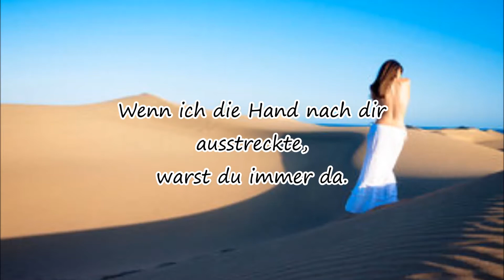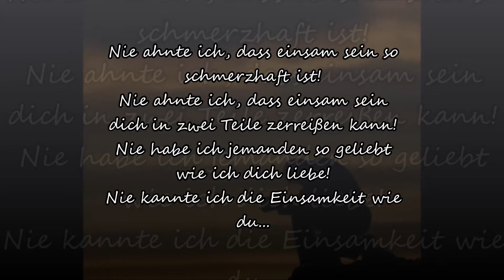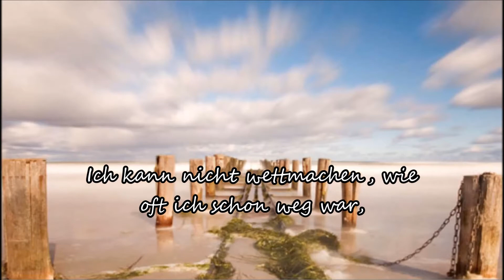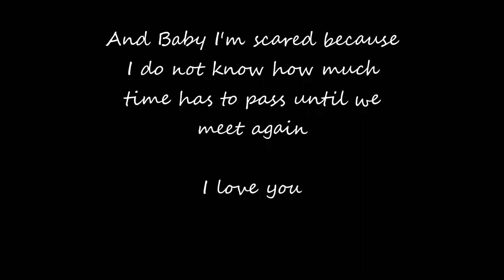Never knew lonely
Wunderschöne Country Ballade die mitten ins Herz trifft...